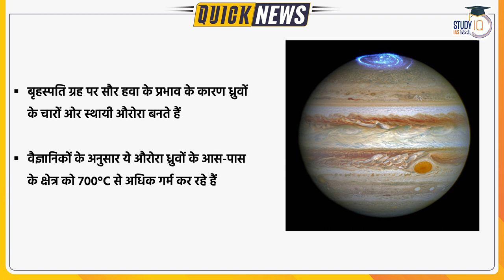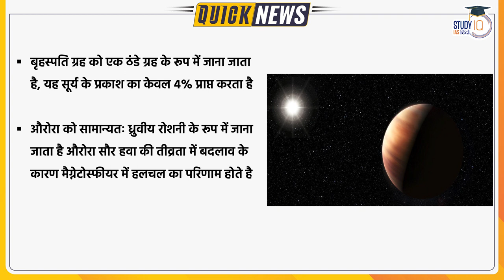Auroras Causing Heat Wave on Jupiter l Quick News l UPSC 2023 l StudyIQ IAS Hindi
JAXA (Japanese aerospace exploration agency) scientists have discovered as unexpected heat wave on Jupiter.

This unexpected heat wave has caused by the permanent aurorean activities on the planet. Auroras activities are enhancing the  solar wind, which is impacting the Jupiter’s magnetic field.

1. 900+ Hours of Live teaching by our faculties
2. One-to-one mentorship to keep you on track to achieve the target
3. Handmade and concise Lecture Notes, Handouts on static topics
4. MCQ based learning for every lecture to enhance retention
5. Answer writing program guided by our experienced faculties
6. Daily Current Affairs Programme (CAP) PDF + Videos covering multiple sources
7. Benchmarking of students through weekly revision tests for students
8. Prelims Test Series to make you battle ready for Prelims exam
9. Gyanvani sessions by senior bureaucrats, selected candidates and senior aspirants
10. CSAT Lectures to help to adapt with changing patterns of examination.